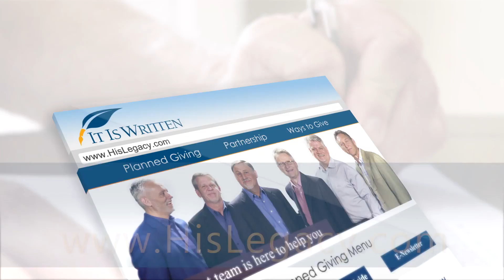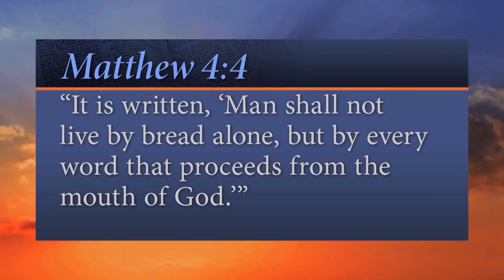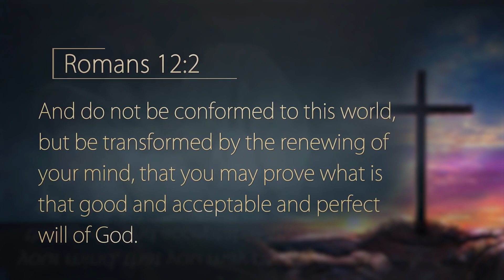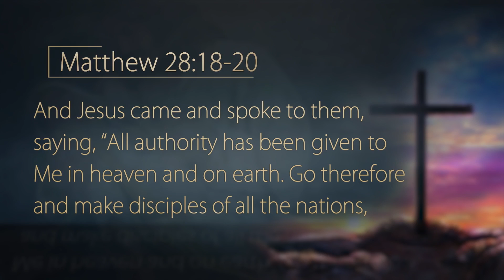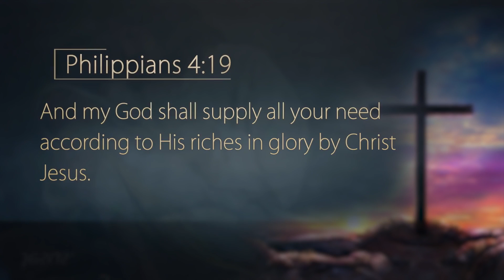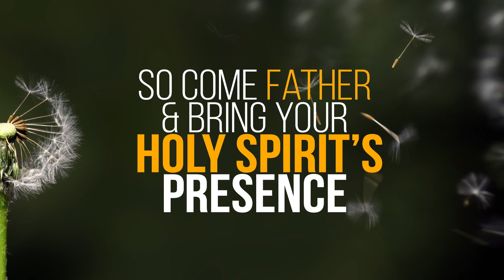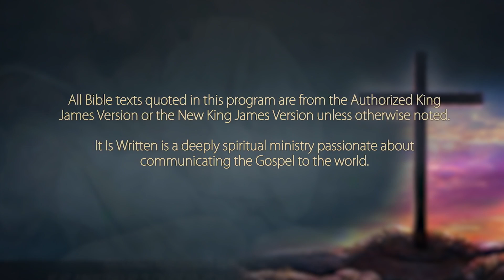It Is Written - 肥満を撃退する